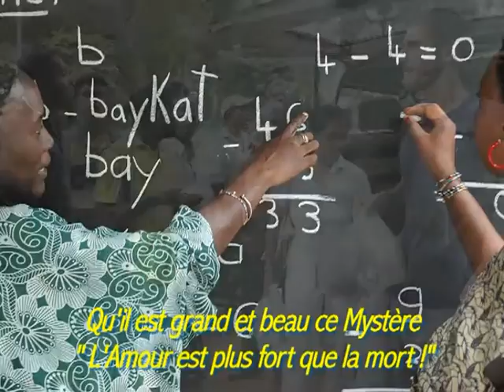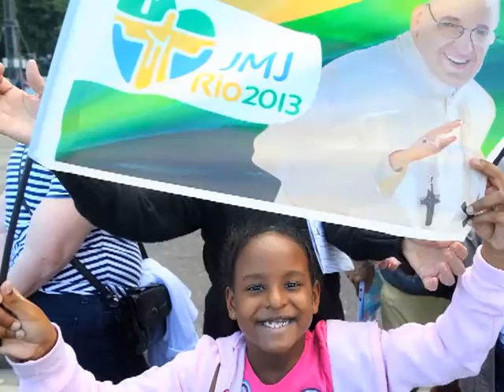17 L'Amour est plus converted